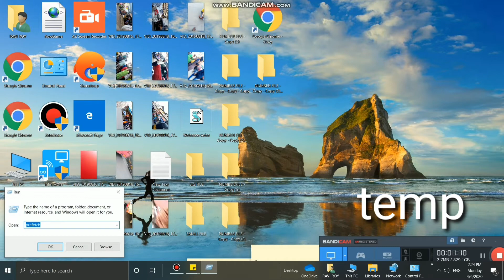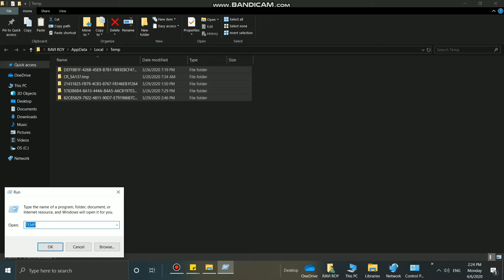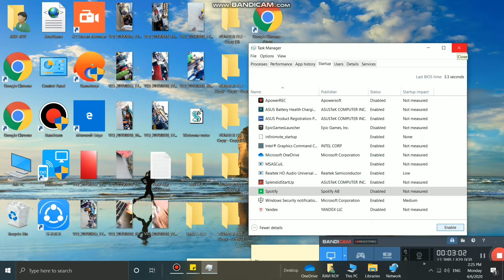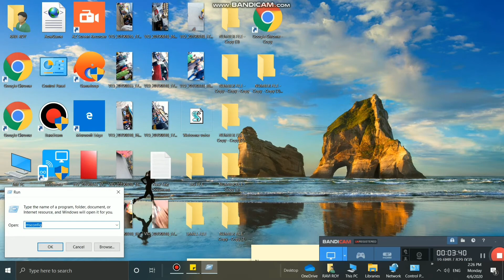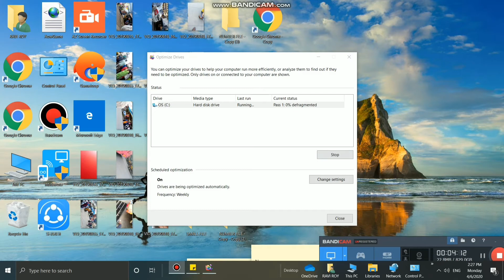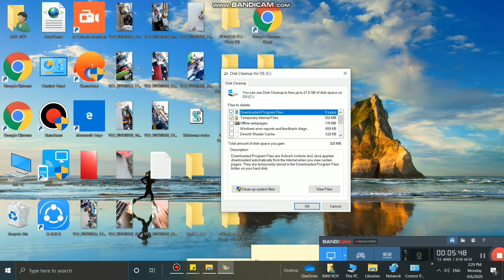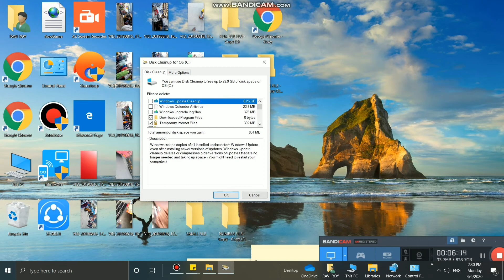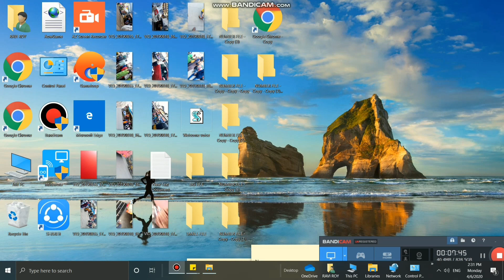10 Tips To Make Windows Faster ( For Free )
10 Tips To Make Windows Faster ( For Free )